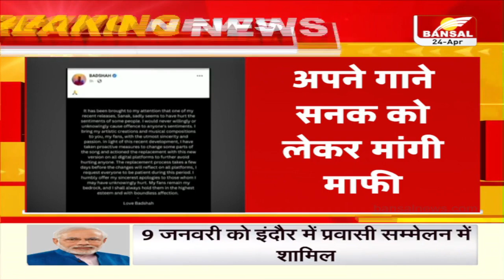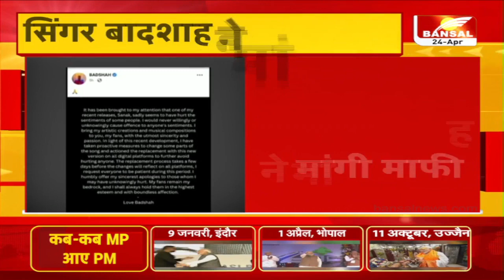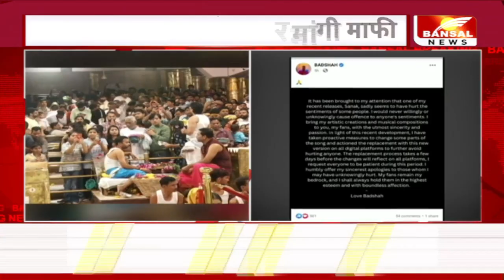मशहूर सिंगर बादशाह को क्यों मांगनी पड़ी माफी ? | Badshah Sanak Song